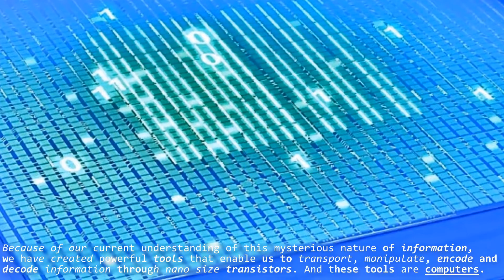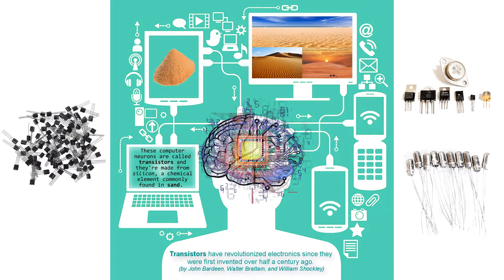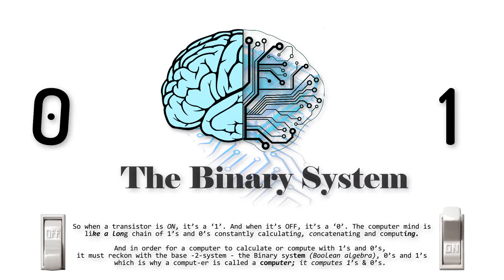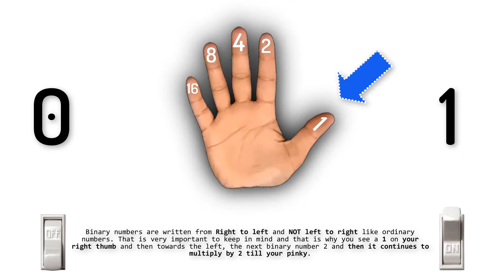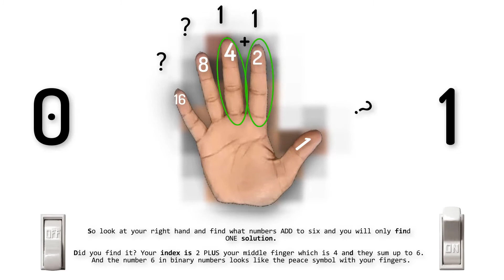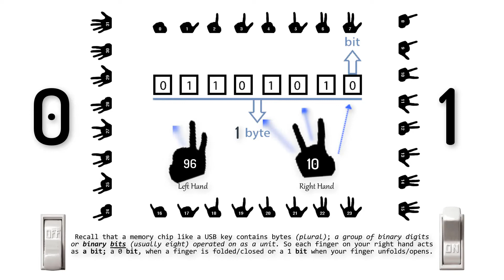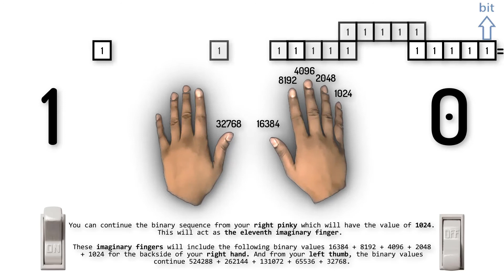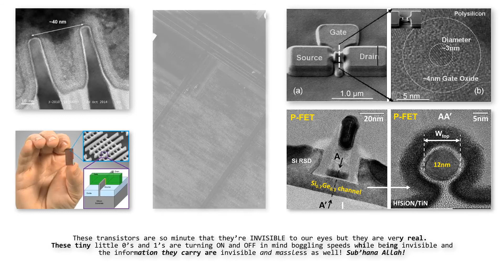Memory | How to Count Over a Million with 10 Fingers (AHL - OI 19 S1A 2)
Change settings to HD. This is part of the Art of the Hidden Leaves - Over It are 19 Series.

In this video, I show you how to count past 1 Million using only your ten fingers. And that is through the logic of Binary Fingers.

Thus, you will be able to count binary numbers after you've watched this video which is an important Logical System and this will be related to Section 2. You will see once we get there inshaAllah.

There's enormous amounts of content to come. If you have, then please be patient. Indeed, Allah - GOD is with the Patient-ones.

My objective is to upload 1 video per month. These videos are very complicated to make. Therefore, I'll do my best to upload as soon as I can. I appreciate your understanding and patience.

Salaam and may Allah's blessings be upon the believers

IMR - The Warner